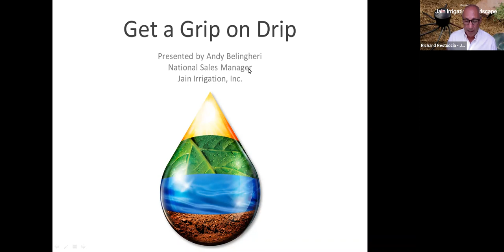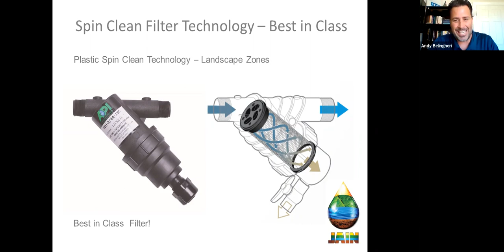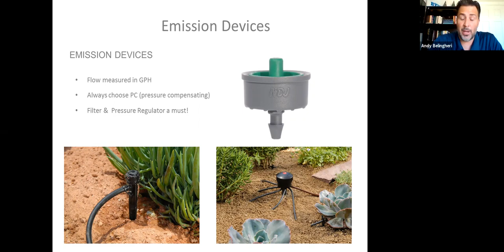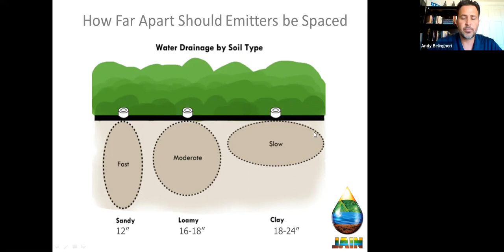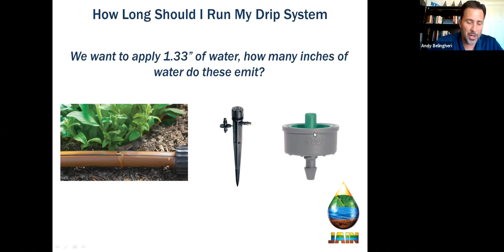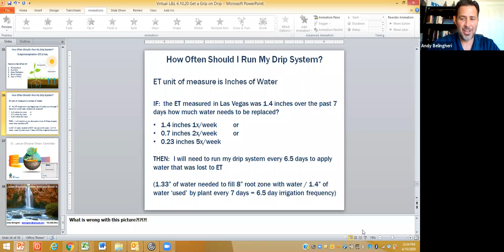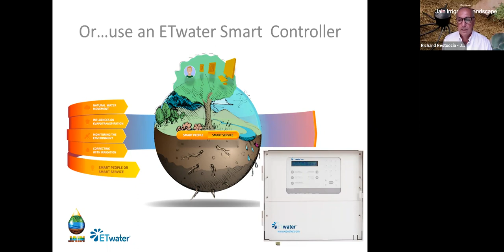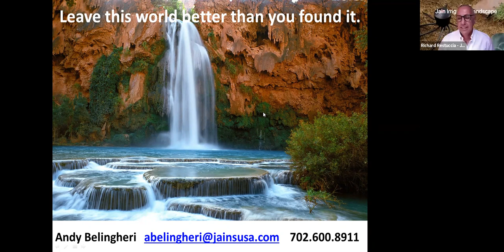Getting A Grip On Drip | Andy Belingheri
Andy Belingheri shows how to evaluate an irrigation system for proper design, installation and use.

He discusses drip components and teaches us when they are installed in the right place(where do I place my drip emitters), and for the right time (how long do I run my system).